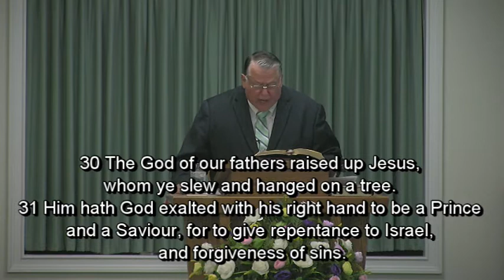The Power Of The Holy Ghost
Romans 15:13
WPBC Morning Worship Sermon, 3/27/2022
Pastor: Elder Bill Mullis